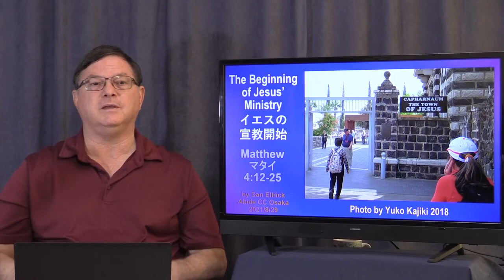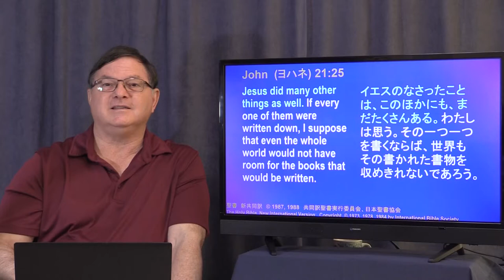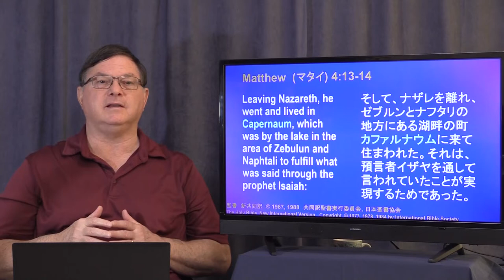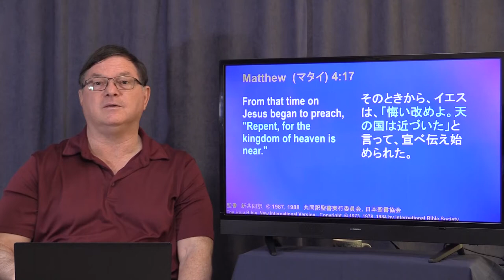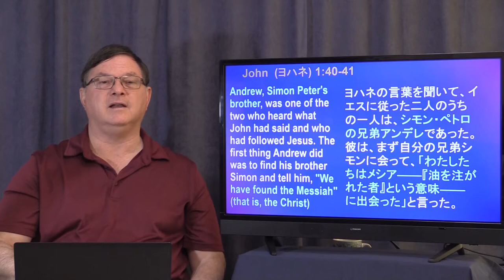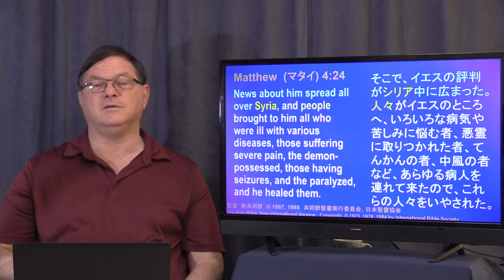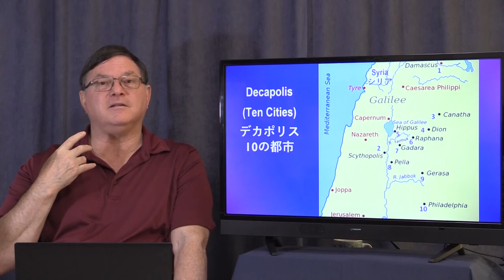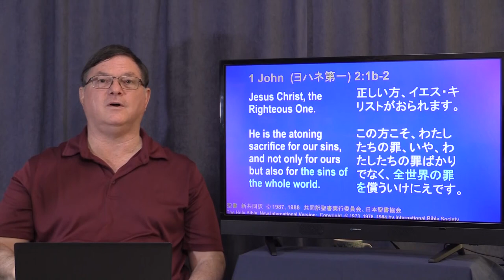Beginning of Jesus' Ministry